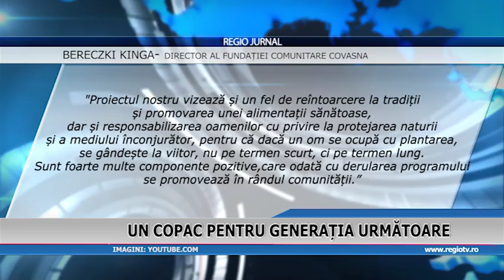un copac pentru generatia urmatoare